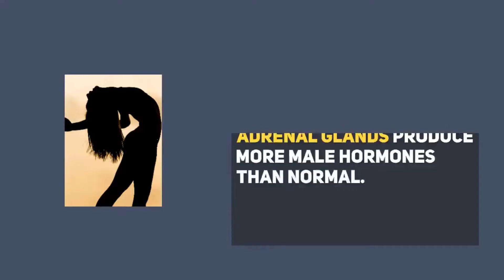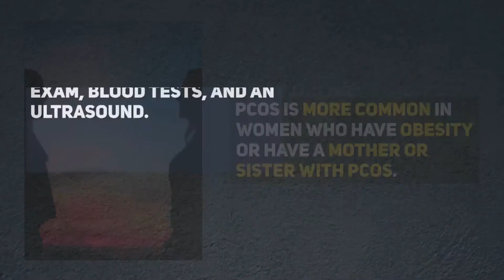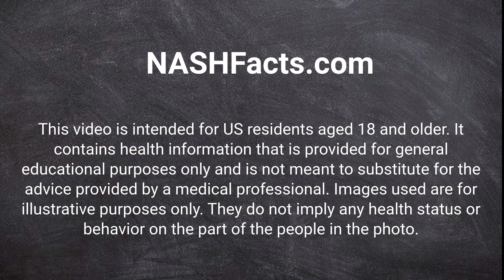PCOS Explained From the Experts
Quick guide to polycystic ovary syndrome (PCOS) based on expert health information from the National Library of Medicine.

Get answers to common questions asked about PCOS.
What are other names for polycystic ovary syndrome?
What is PCOS?
What are the signs and symptoms of PCOS?
What are the main risks of having PCOS?
How do doctors diagnose you with PCOS?
What is the most effective treatment for PCOS?